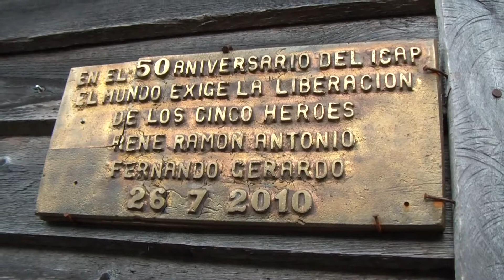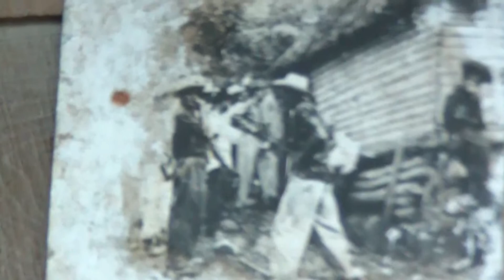Bentornata Cuba 2010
Negrita  viaggio a Cuba